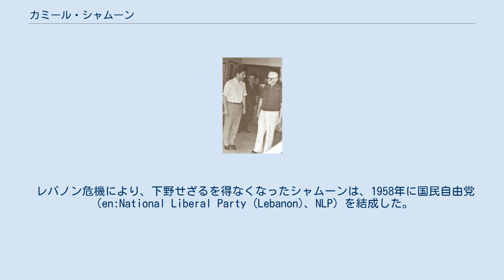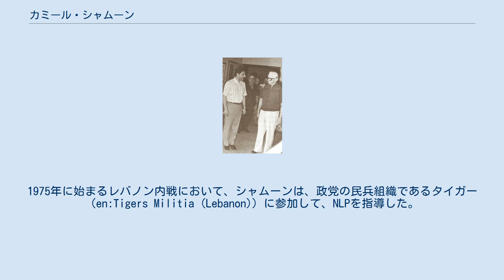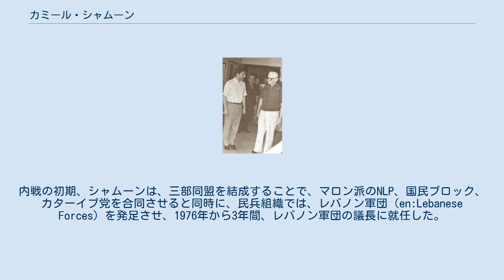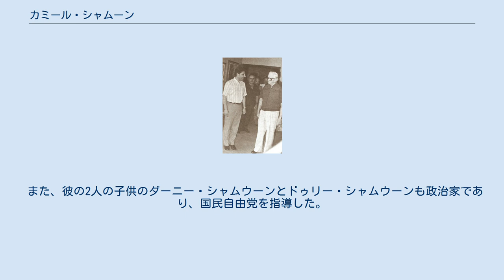カミール・シャムーン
カミール・シャムーン（アラビア語表記كميل نمر شمعون、ラテン語表記Kamīl Sham'ūn、1900年4月3日 - 1987年8月7日）は、レバノンの政治家。
同国大統領（第9代：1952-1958）を務めた。
フランス植民地時代から頭角を現し、独立後の長きに渡りキリスト教徒を指導したがレバノン内戦（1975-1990）の間に政治的影響力を失った。
「カミール・シャムウーン」と表記されることもある。
 シャムーンは、1900年4月3日に、デイル・エル＝カマールでキリスト教マロン派（マロン典礼カトリック教会）の家庭に生まれた。
フランスへ留学し、弁護士となった。
1934年の議会選挙で初めて、国会議員に選出され、1937年、1943年と再選された。
 1943年11月11日、レバノンがフランスからの独立を企図した際には、ビシャーラ・アル＝フーリーと同様に、11日間の投獄生活を余儀なくされたが、レバノン国民の抗議により、レバノンの独立が達成されると同時に、釈放された。
 1947年、1951年にも、国会議員に再選されると同時に、1944年から1946年には駐英レバノン大使、その後には、国連大使にも任命された。
 1951年のリヤード・アッ＝スルフ首相の暗殺、フーリー大統領周辺の汚職で、レバノン政治は混乱したため、1952年、シャムーンは、フーリーに変わる形で、大統領に選出された。
 シャムーンの政治スタイルは、スルフが暗殺されたことによって、スルフに代わる政治指導者がスンナ派の中にいなかったことから、ラシード・カラーミー、サーミー・アッ＝スルフ、アブドッラー・アル＝ヤーフィー、サイーブ・サラームの4人を次々と首相に任命、交代させることで、自らの政策、都合に合わせて、組閣をする自由を持っていた。
 その中での功績は、自由な世論を許したことであり、フーリー政権の自由経済政策を継承した。
その結果、レバノン経済は繁栄を極め、首都ベイルートは中東で有数の金融センターへと成長した。
 このように、シャムーン政権は、繁栄を謳歌した時代であったが、周辺諸国の政変がレバノンの繁栄を許さなかったことも確かであった。
 1952年のエジプト革命によって、ファールーク1世がヨーロッパに亡命を余儀なくされ、事実上、ムハンマド・アリー朝が崩壊すると、政治の実権を掌握したガマール・アブドゥン＝ナーセルは、汎アラブ主義がアラブ世界で台頭し、支持を集めるようになった。
 1956年、第二次中東戦争が勃発するとヤーフィー首相、サラーム国務大臣は、イギリスとフランスとの断交を迫ったが、この提案は、キリスト教徒のシャムーンには受け入れがたかった。
2人の大臣は辞職し、サーミー・アッ＝スルフが首相に再任されたが、エジプトとの関係は緊張した。
 1957年のアイゼンハワー・ドクトリンの受諾は、エジプトとの対立を決定的なものにした。
この宣言の内容は、アメリカと国益を共にする中東諸国が攻撃を受けた場合、アメリカは武力を行使することが出来るというものであった。
 1958年、任期終了を近く迎えていたシャムーンに対して、レバノン国内では、袂を分かったヤーフィー、サラームなどのスンナ派グループ、また、シャムーンに粗略に扱われていたキリスト教徒グループは大同団結し、シャムーンの辞任を要求した。
とはいえ、初夏の総選挙では、シャムーンの外交政策を支持したキリスト教徒グループ（カターイブ党、民族ブロック）や当時は、イスラム教側も宗派色が強くなかったためにムスリムの多数もシャムーンを支持した結果、シャムーンは選挙に圧勝した。
 しかし、ヤーフィー、サラームといった首相経験者のみならず、若きドゥルーズ派の政治指導者カマール・ジュンブラート、ティルス地区のシーア派指導者が落選するこの選挙結果は、レバノン国内の情勢を物騒なものにした。
シャムーンによる選挙結果の操縦、新議会でのシャムーンの大統領任期の延長の可能性などから、合法的な政治活動は、困難と見た反対派の一部は、テロへ走った。
 さらに、対外情勢がシャムーンの立場を難しくしていた。
エジプトの影響の拡大は、アラブ世界に広がりを見せており、1958年2月のエジプトとシリアの合邦によるアラブ連合共和国の成立が、レバノンの暴動をさらに過激なものとした。
レバノン国内では、ムスリムを中心にレバノンのアラブ連合共和国への参加を求めるデ...